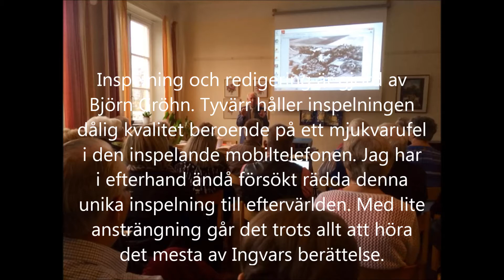Ingvar Nilsson berättar om gamla Oxie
Ingvar Nilsson (född 1921) talade oavbrutet och stående, i närmare 1,5 timme om hur det hade gått till på 1930-40-talet kring Fredriksberg och gamla Oxie. Han berättade om alla näringsidkare som fanns på den tiden, om gårdar, människor och vardagens slit. Här fanns också skrönor från publiken om hur det gått till på Oxie bryggeri, vilket delvis förnekades av Ingvar, eftersom han ju jobbat där fyra år. Ingvar berörde även den politiska process som ledde fram till Oxie kommuns sammanslagning med Malmö. Det framkom att detta var något som Oxie kommunstyrelse själva ville och alls icke någon invasion av Malmö. Som jag förstod var ett av huvudargumenten att få planeringshjälp från Malmö kommun då det gällde anläggandet av all ny bostadsbebyggelse som då formligen exploderade.